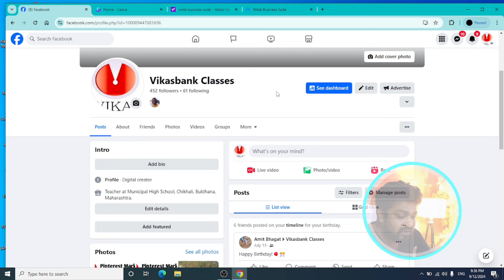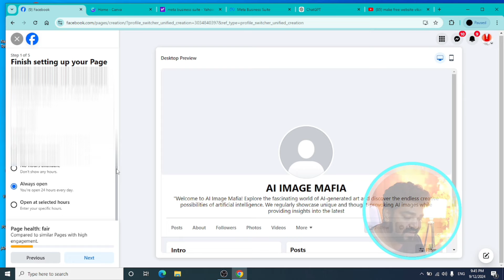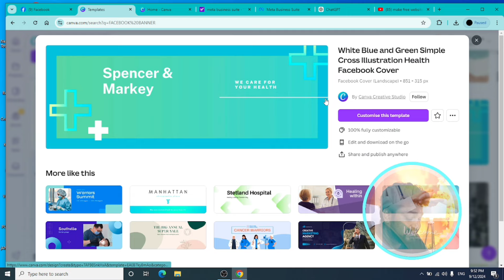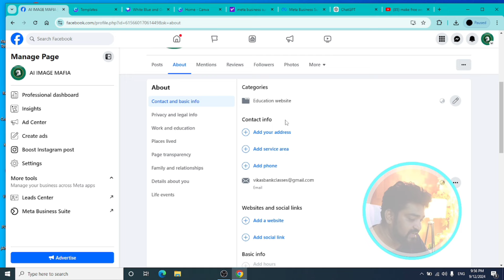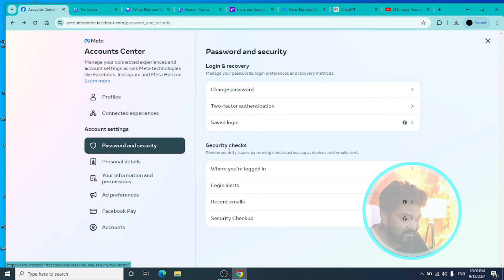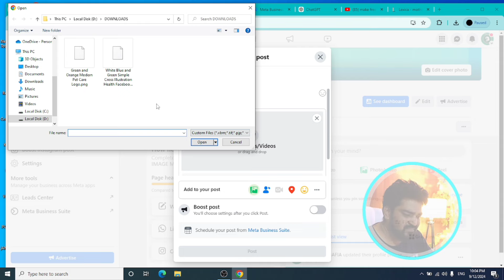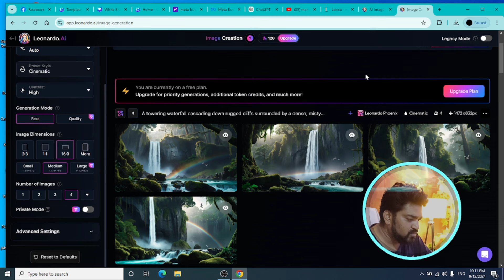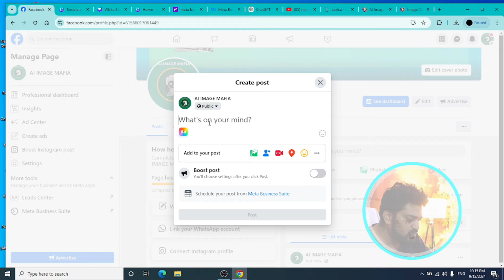How to make Facebook page Full process|Facebook page kese banaye |vikas Ingle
Description:

Are you looking to create a professional Facebook page and start earning money from it? You're in the right place! In this video, I will walk you through the complete process of setting up a Facebook page from scratch.

Learn how to create a Facebook page in just a few minutes, set up the necessary security features to keep your page safe, and optimize it for search engines to increase visibility. This video will also reveal key strategies to monetize your Facebook page and how to generate income by driving traffic and engaging your audience. Whether you're a content creator, small business owner, or simply someone looking to grow their online presence, this video has everything you need.

What you'll learn:

How to make a Facebook page for personal or business use.

Setting up the best security measures to protect your page from hacks.

Tips for Facebook page SEO to rank higher and attract more followers.

How to monetize your Facebook page and start earning money by promoting content, products, or services.

Best practices for driving traffic to your page and engaging with your audience to boost earnings.

Creating a Facebook page is an excellent way to build an online brand, promote your business, or even start a side hustle. By following this simple guide, you’ll be able to set up and optimize your page to maximize its potential for earning.